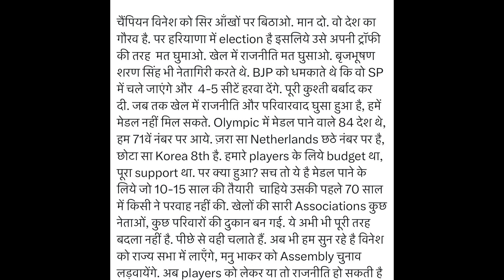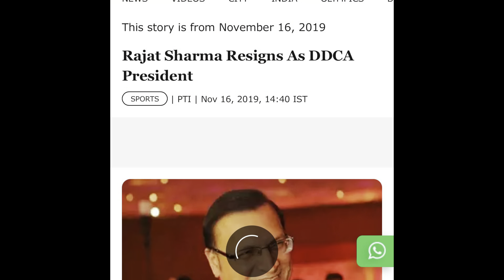रजत शर्मा की राजनीति क्या है ?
This commentary is in reference to the comments made by journalist and India TV editor Rajat Sharma about wrestler Vinesh Phogat. After all, what is the meaning of such comments?